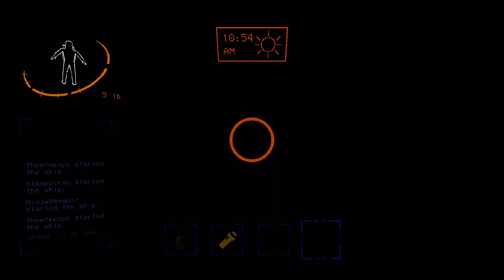The Backroom Boyz Play Lethal Company Pt. 3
We earned enough money to make it to Rend and Titan. Question is, will we be able to survive and make our quota at the end of the day.